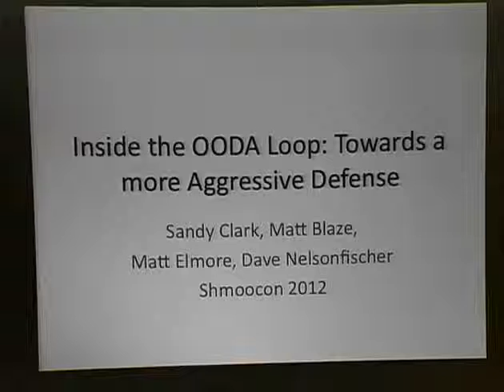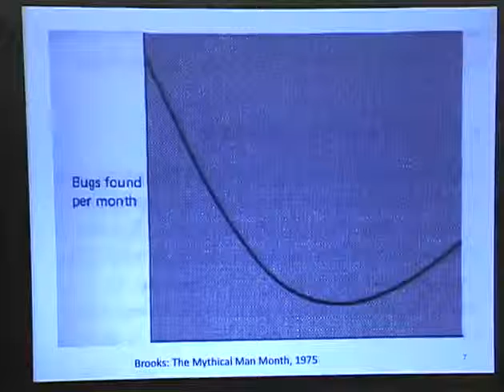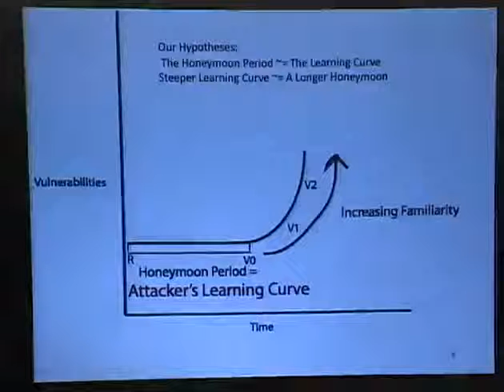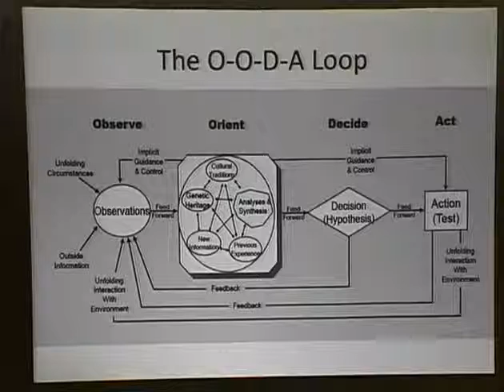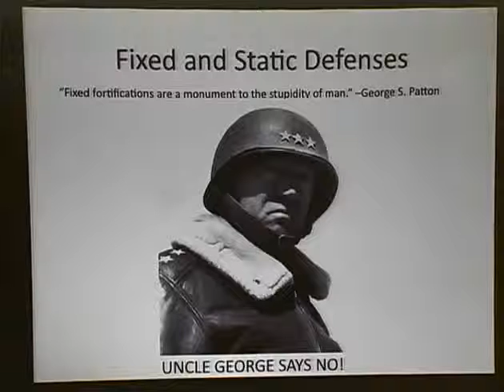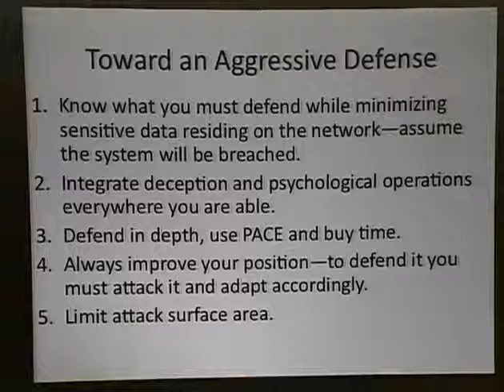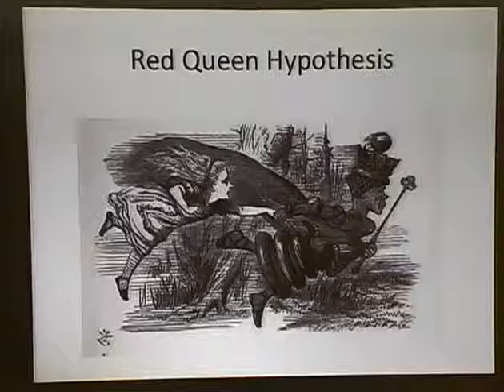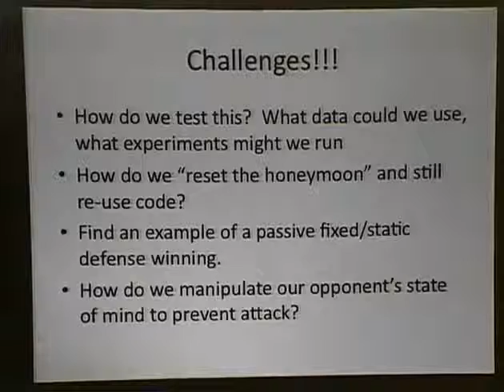ShmooCon 2012 Inside the OODA Loop Towards an Aggressive Defense EN)